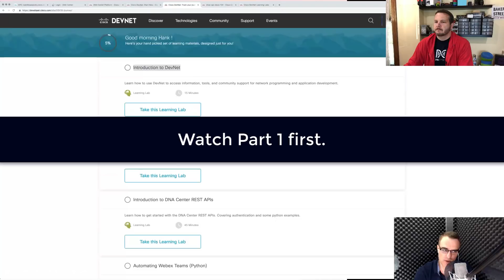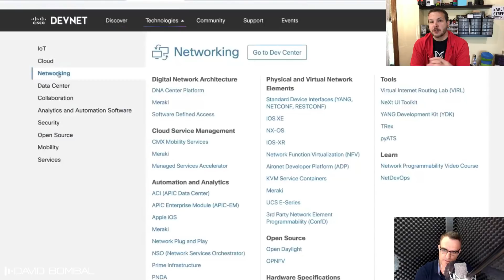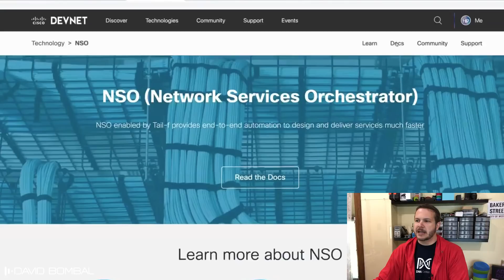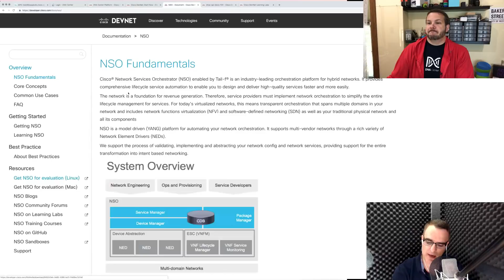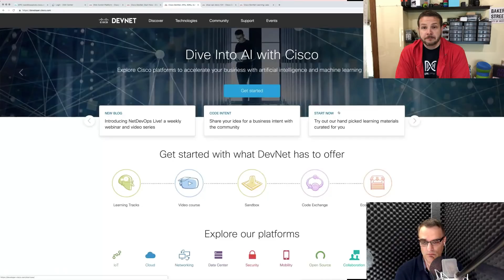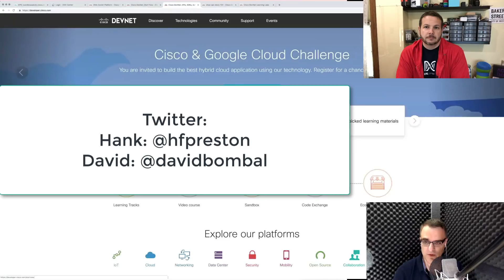What is Cisco NSO (Tail-f)? What should I learn? DNA? APIC-EM? ACI? NSO? Help! (Part 2)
In this video, Hank Preston from Cisco DevNet helps us decide which Cisco SDN platforms we should learn. Should we be learning DNA Center? APIC-EM? ACI? NSO? What do those even mean? And what should I as a network engineer be learning?